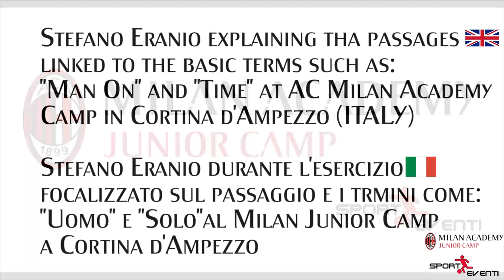Terminologia "Uomo" e "Solo" - Stefano Eranio - AC Milan Camp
Esercizio pratico e tattico all'AC Milan Junior Camp di Cortina d'Ampezzo guidato dal nostro Supervisore Stefano Eranio. In particolare l'esercizio riguarda il passaggio a ricezione orientata, lo smarcamento dall'uomo e gli accenni sul fuorigioco.